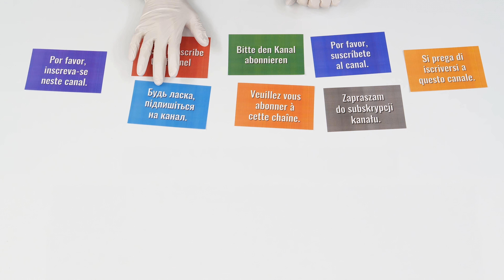Unboxing German Foods: Zott Sahnejoghurt - Saison Bratapfel - Joghurt - Baked Apple - Yogurt - 150g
... and don´t forget to schnall the ball!

Hinweis: Kein Werbevideo. Die Darstellung ist keine vollständige Bewertung oder Test des Produktes selbst.

Genießbare Nahrungsmittel und gebrauchsfähige Produkte werden nach der Videoproduktion sinnvoll weiter verwertet.